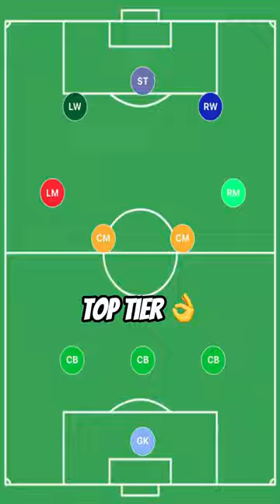RED BULL SALZBURG SOLD XI